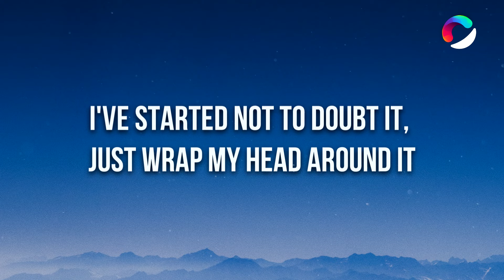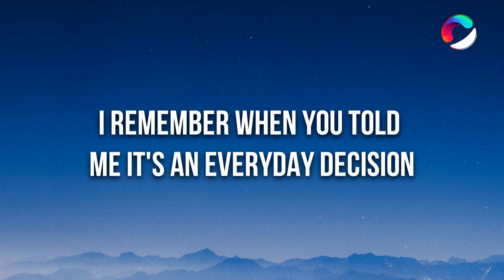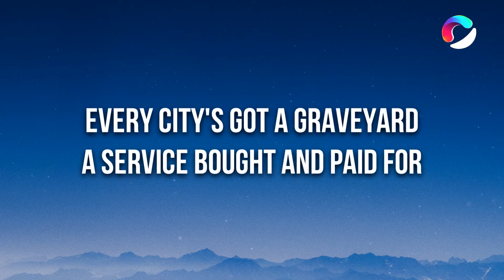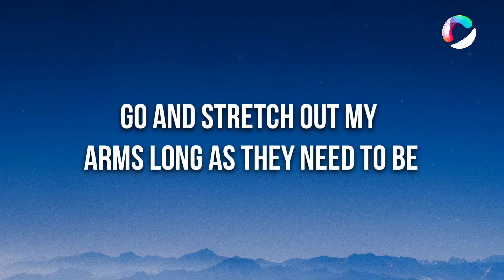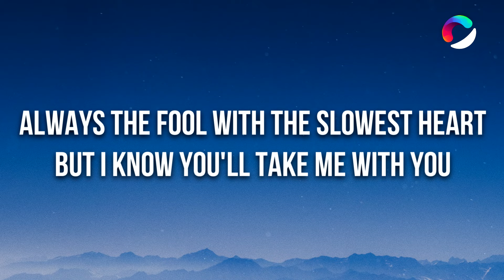Cults - Gilded Lily (Lyrics)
🎤 Lyrics:
Now it's been long enough to talk about it
I've started not to doubt it, just wrap my head around it
I remember when you told me it's an everyday decision
But with my double vision, how was I supposed to see the way?

[Pre-Chorus]
Haven't I given enough, given enough?

[Chorus]
Always the fool with the slowest heart
But I know you'll take me with you
We'll live in spaces between walls

[Verse 2]
Every city's got a graveyard
A service bought and paid for
Now I'm sleeping in the backyard
Passing out as night turns into day

[Bridge]
Go and stretch out my arms long as they need to be
Turn off all alarms and lie to me

[Chorus]
I know I'll take you with me